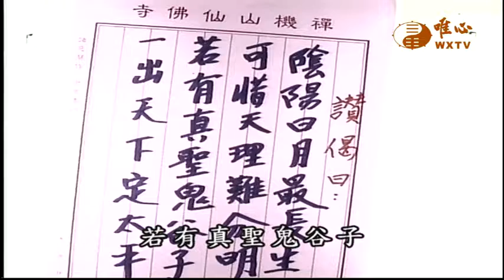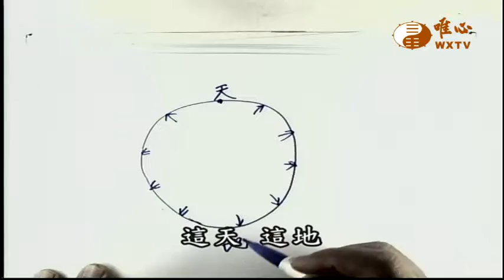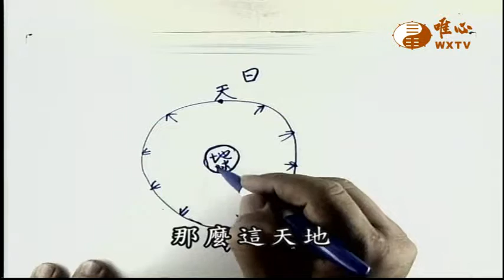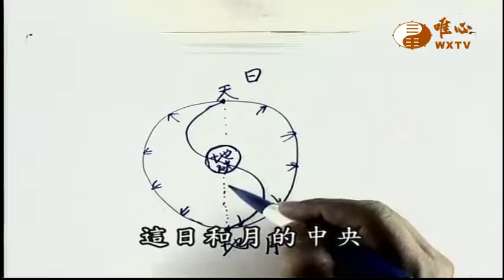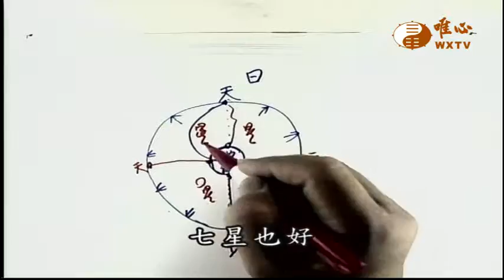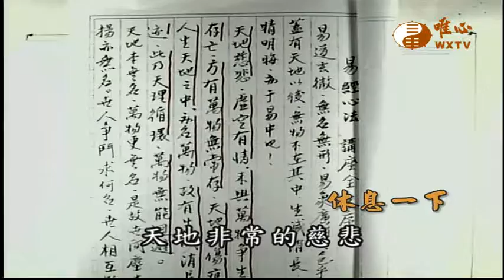易經與人生序文(十一) 【易經心法講座013】｜ WXTV唯心電視台